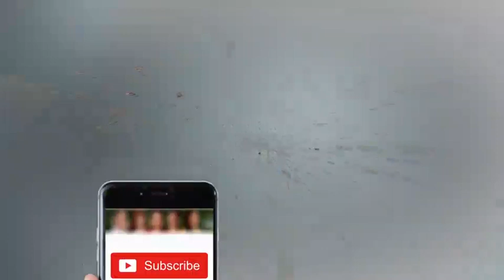Reality Of Arbab Khizer Hayat Khan - Sohail Ahmed & Amanat Chunn - Hasb e Haal - Dunya News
/subscription_center?add_user=dunyanews1